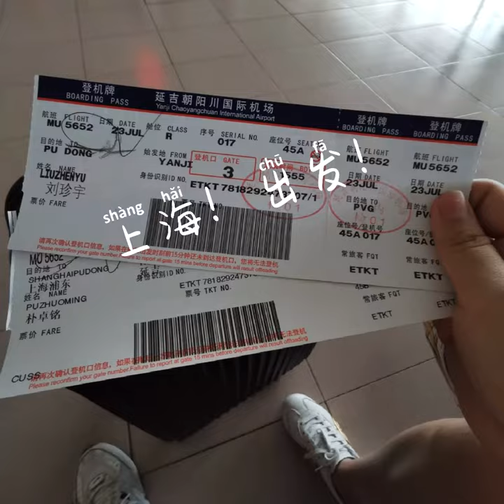Shanghai VLOG! A short video.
A three-day tour of Shanghai